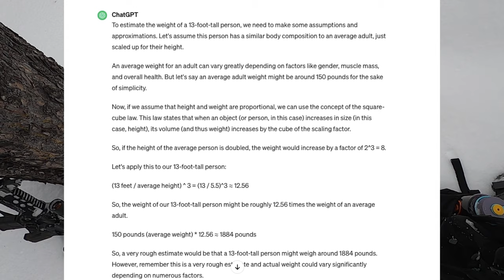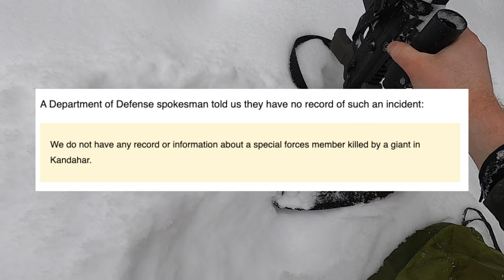SPEC OPS Encountered a GIANT: The Kandahar Giant